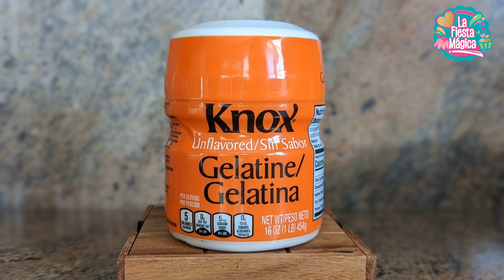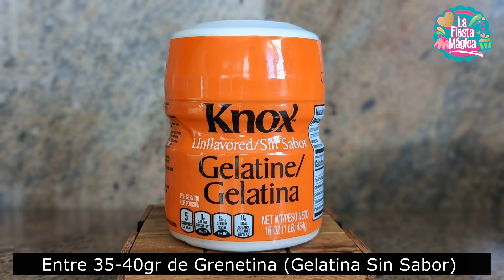GELATINA de MOSAICO de 3 LECHES. ¿No la has hecho? Es fácil y deliciosa!!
La Gelatina de Mosaico es un postre muy popular en América Latina, porque es sencillo hacerla y es muy colorida y bonita a la vista; Combina diferentes sabores (y colores) de cuadritos de gelatina de agua, con gelatina de leche. En esta ocasión usaremos gelatina de naranja, limón, frambuesa y mora azul, pero además le daremos un toque súper especial ya que la gelatina de leche será una rica gelatina de 3 LECHES!  Toda una delicia al paladar.

En este video tutorial especial para principiantes, aprenderás PASO A PASO:

-Cómo se hace la gelatina de mosaico
-Cómo se hacen los cuadritos para la gelatina de mosaico.
-Cómo hacer para que los cuadritos de colores queden perfectos: firmes y que no se deshagan fácilmente.
-Cómo preparar una gelatina gourmet de 3 leches desde cero, sin bolsita. Usando Leche Condensada, -Leche Evaporada,, Media Crema, Vainilla (sin queso crema).
-Cómo desmoldar fácilmente.
-Cómo hacer que los cuadritos de colores se vean y no se tapen con la gelatina de leche.

Prepárala para disfrutar en casa con la familia, para negocio (venta), o para un evento o fiesta, te aseguro que niños y grandes querrán comerla.

@ PRODUCTO QUE USO en este video y DONDE COMPRARLO en USA:
* Bote de Grenetina Knox (2 botes)

Excelente idea para cualquier época del año como Día de Reyes, 14 de Febrero o Día de San Valentin (Amor y Amistad), Pascua, Día de las Madres, Del Padre, Fiestas Patrias, Thanksgiving o Acción de Gracias, Navidad, Año Nuevo, Fiestas de Cumpleaños, Graduaciones, Bautizos, Primeras Comuniones, Baby Shower, etc.